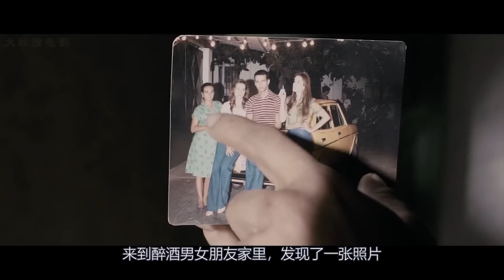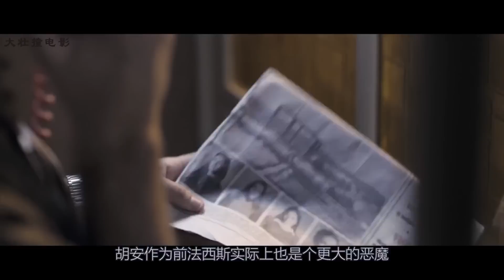小镇花季少女神秘失踪，案件真相万万想不到，太残忍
该片主要讲述了20世纪80年代初的西班牙，为了调查一起位于沼泽地小镇的少女失踪案，两位思想观念完全对立的警察从马德里被派往小镇共同破案的故事